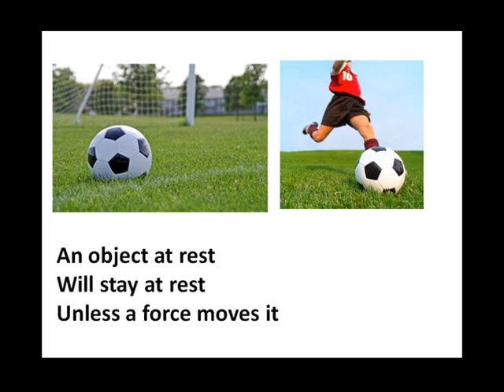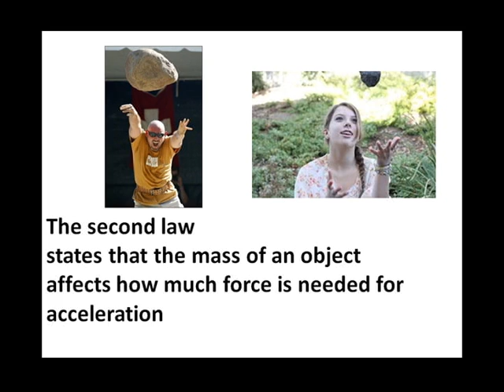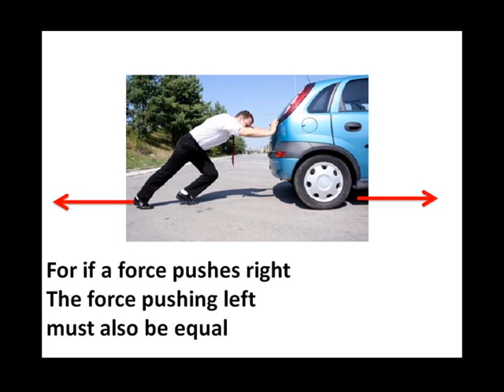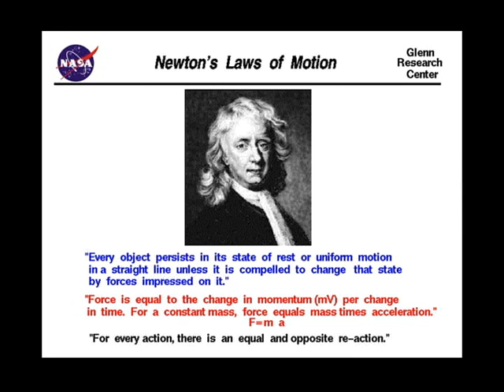Newton'sThree Laws of Motion Song- "Newton's Three"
A song about Newton's three laws of motion to the tune of "Lean on Me"